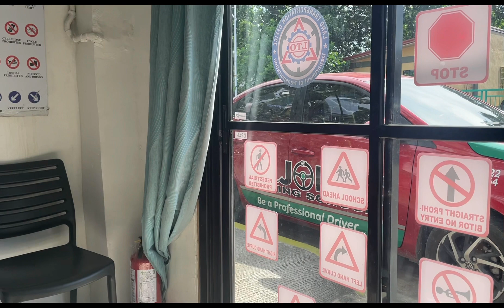First driving lesson ng anak ko | Ganap sa labas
Hello mga kapamilya kafriend share ko sa inyo ang first driving lesson ng anak ko medyo napabilid lang ako ng konti hehe unang araw palang ang galing na mag drive eh..
Salamat po sa panonood at sa mga supporta nyo mga kapamilya kafriend..
Love you ❤️